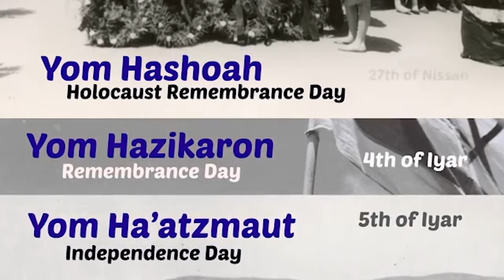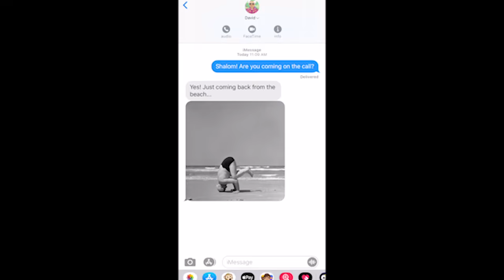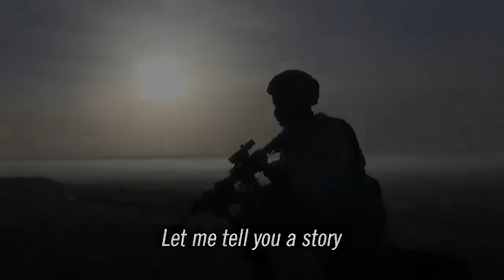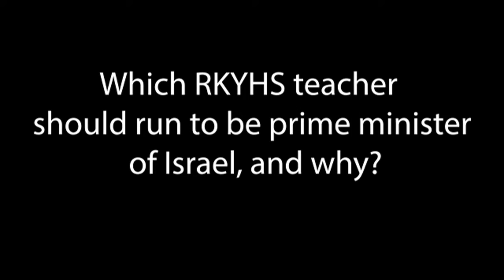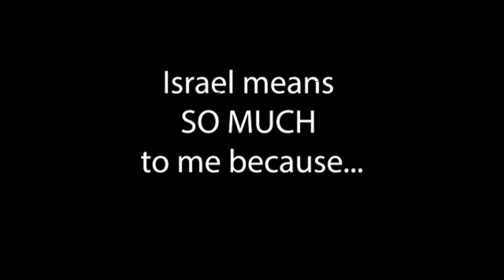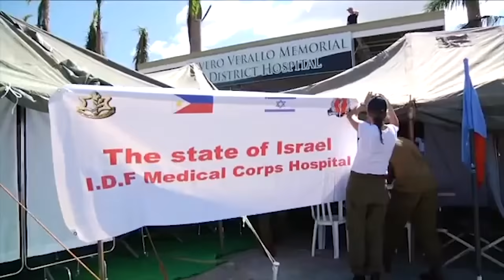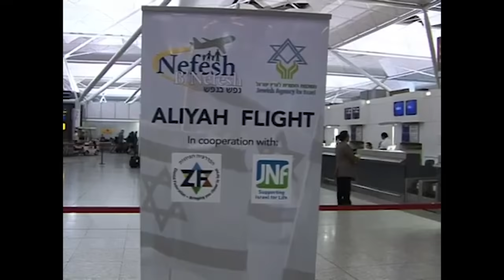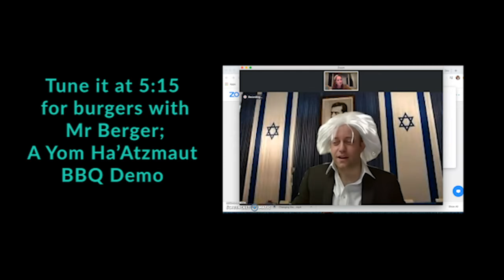RKYHS Yom HaAtzmaut 2020 (from home)